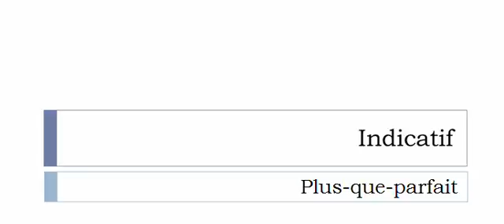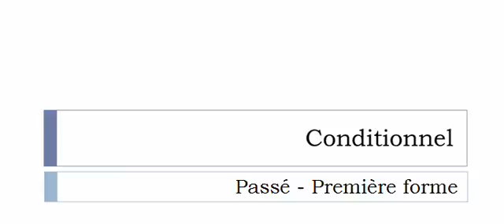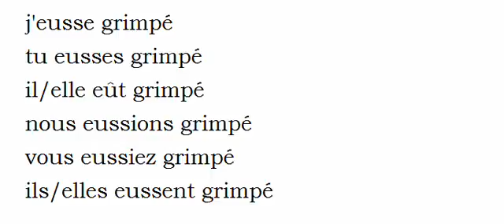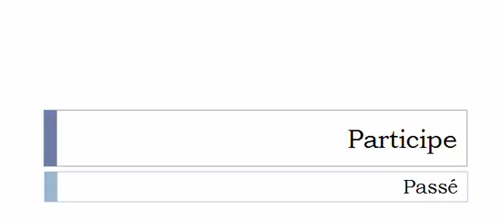เรียนรู้ภาษาฝรั่งเศส = การผันคำกริยา = Grimper